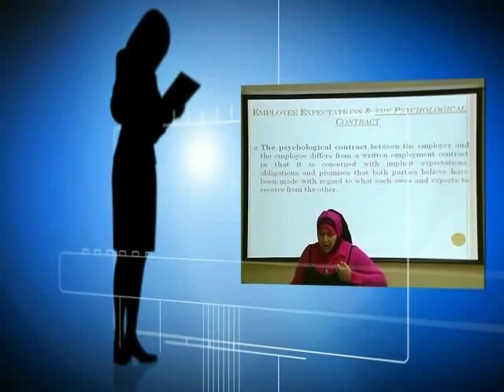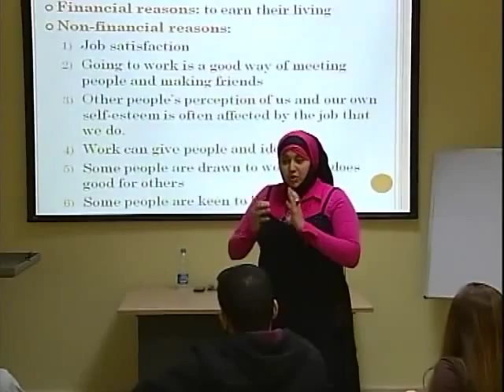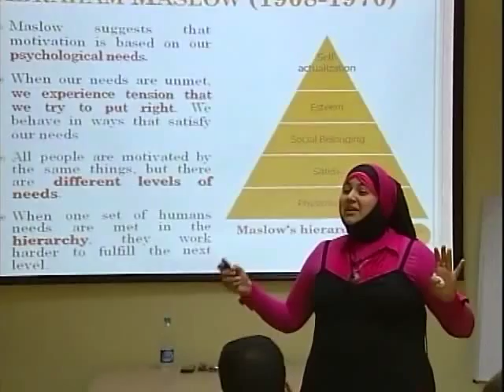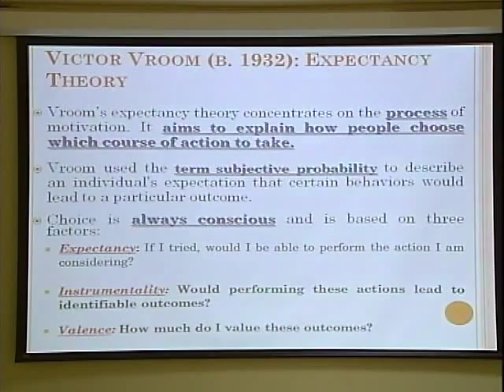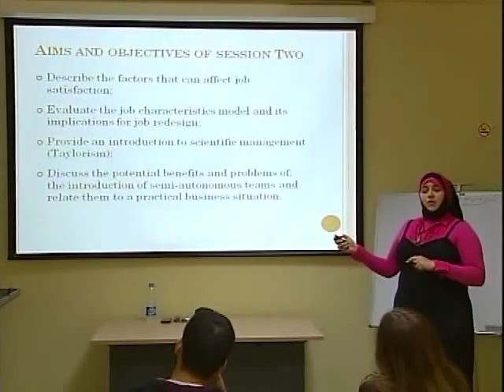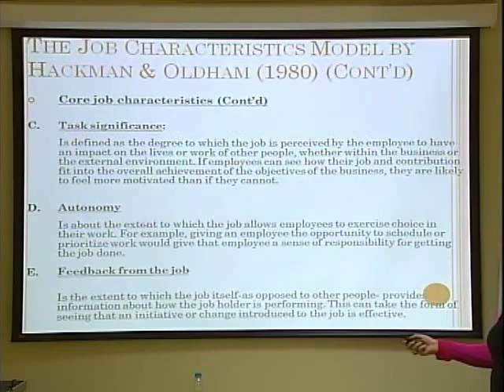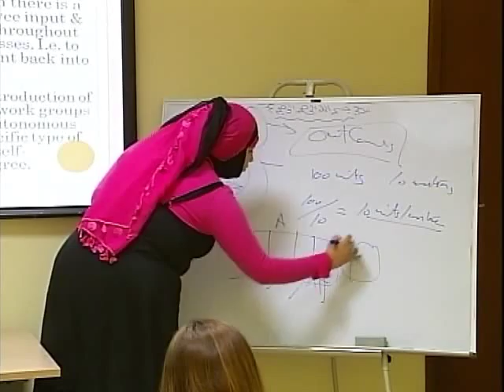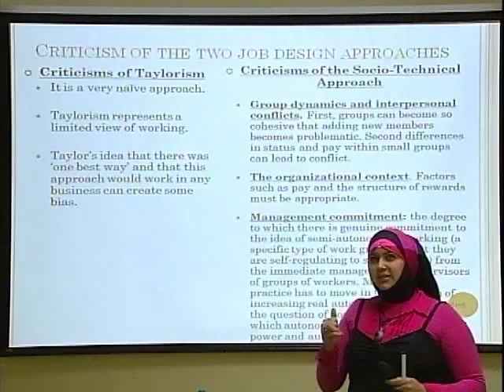AOU-Egy B120:Lecture 5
Arab Open University
Egypt Branch
Course code B120
Tutor: Ms.Amal Abd El Razek